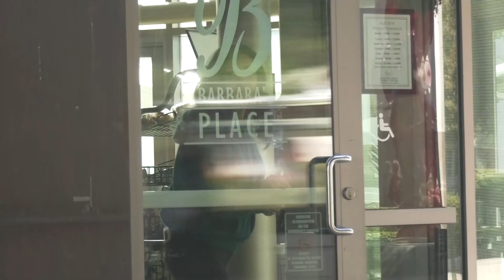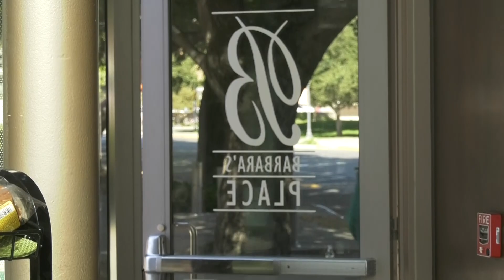La Verne Residence Hall Tours